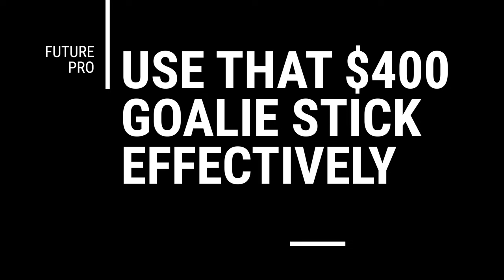S4:E13 ACTIVE STICK LIKE IGOR: PEAK PERFORMANCE TIPS AND IS HOCKEY EXPENSIVE?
Monday 9 am, latest video Premiere! Igor Shesterkin had many amazing skills in his tool box. One is a super precise and explosive stick cutting passes and whacking away loose, dangerous pucks. I show you two drills you can easily do on your own ice to grow this skill in your game. Remember, the best save you’ll ever make is one you don’t have to make, so whack away all those tight pucks!

I also discuss improving your ability to play your best 9 games out of ten and the touchy subject of “is goaltending really that expensive” or is it a myth?

2022 -23 WINTER CAMPS

2023 SUMMER CAMPS

AND a huge BONUS for all Goaltenders! My great friend Kris Rogers poured hours into EVERY video I have done for YouTube and created a living/ breathing document that is the Future Pro Index. You can search by topic and get direct links to the video that covers your problem or issue? Having trouble with your positioning? Grab the organized links from our Index and you’ll be set. Struggling with the mental game? Grab the organized links from our Index and you’ll be set. And the awesome news is Kris will be updating and editing the Master Index for you as new videos drop every week.